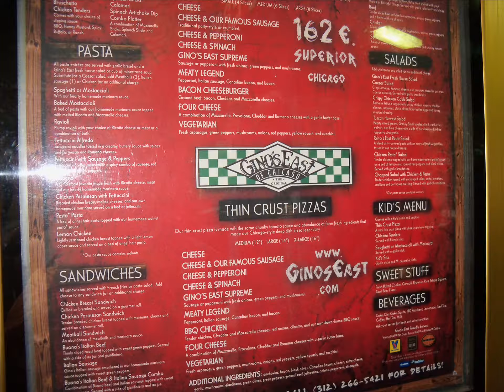Cookie Tape One 4 HD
All my pics continued and audio w/cousin